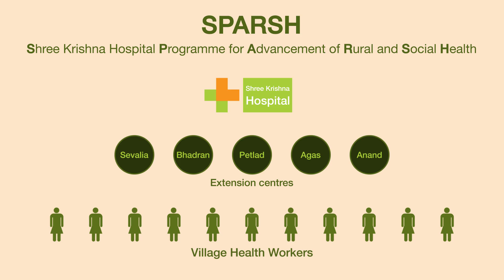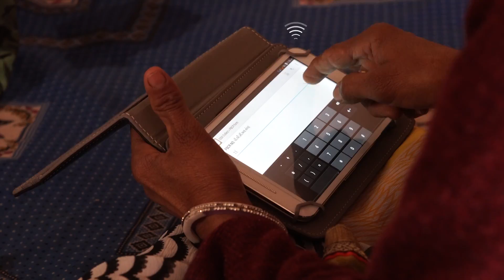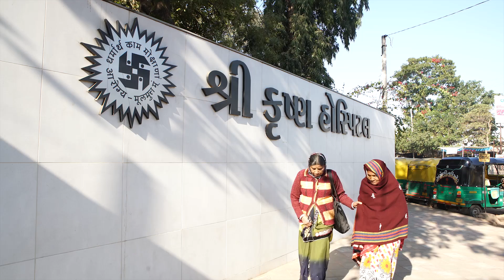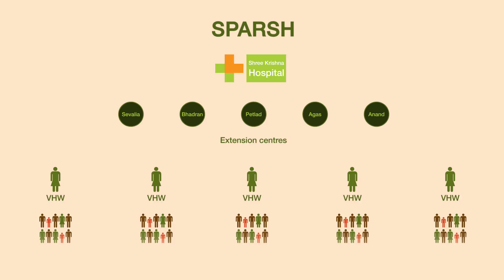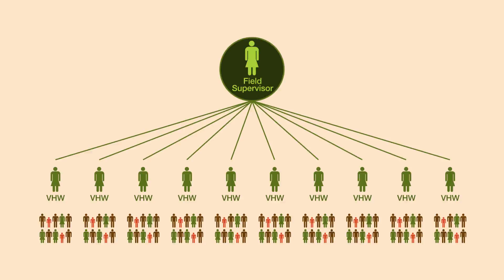SPARSH Programme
Shree Krishna Hopital Programme for Advancement of Rural and Social Health. Effectiveness of a community based NCD(Non- Communicable) care programme supported by Integrated Voice Response System (IVRS) for management of Hypertension and Diabetes Mellitus in a rural population of Gujarat.